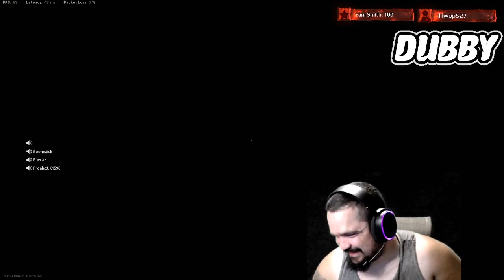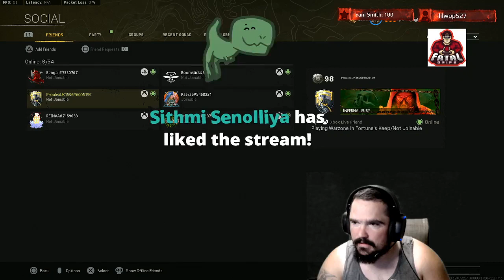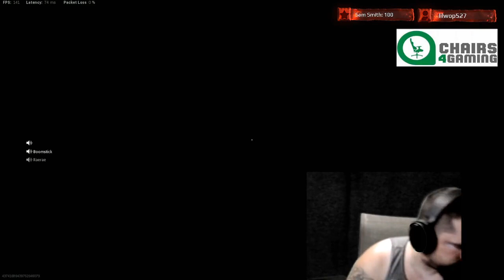Rebirth is back lets have some fun Catching Dubz on Rebirth Island Check ou 1153977652186800